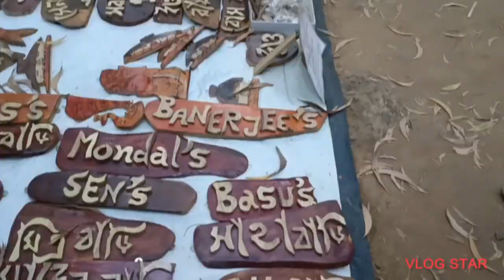Shantiniketan Sonajhuri Haat 2023 ll Khoai Haat Shantiniketan ll Bolpur Vlog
Shantiniketan Sonajhuri Haat 2023 ll Khoai Haat Shantiniketan ll Bolpur Vlog@suniriosworld

Hiiiii I am Sunetra coming with my new vlog
this is a tour vlog shantiniketan tour
I shared Shantiniketan museum at my previous vlog
please watch this video
i have shared link here